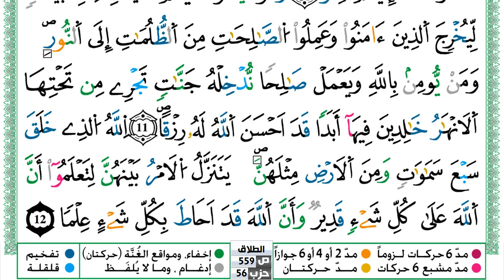سورة الطلاق مكتوبة حسن صالح Surah Al Talak Hassan Saleh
سورة الطلاق مكتوبة حسن صالح Surah Al Talak Hassan Saleh ورش عن نافع من طريق الازرق